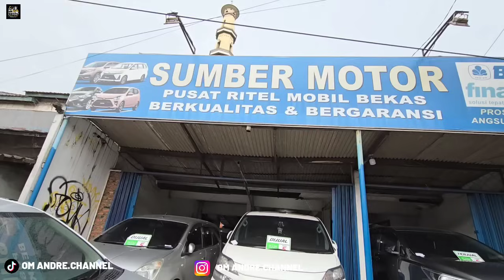JUAL MURAH NI ANGSURAN BISA 2 JUTAAN AJA HARGA MOBIL BEKAS DI SHOWROOM SUMBER MOTOR PAMULANG